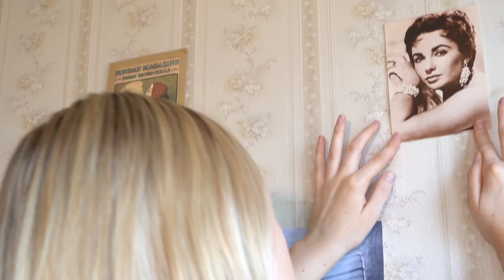Marlon Brando official music video || Jenny Dean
Here it is! The official Marlon Brando music video.
I'm so excited to finally be able to release this, we all had so much fun making it.

Cast:
Girl - Jennifer Lily
Boyfriend - Lokie Yeung
Guy on bench/Marlon Brando - Stelios Ioannides

Production team:
Cinematographer/DOP: Scarlett Galeotti
Director: Andrew Gebbie
Producer: Evdokia Antoniadis
Writer: Sarah Nicholas
Wardrobe: Sarah Nicholas